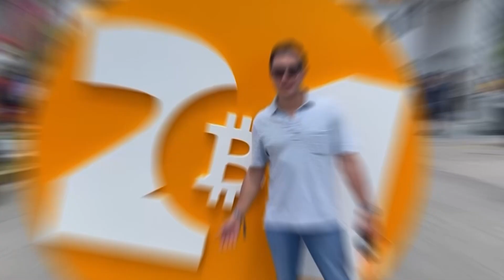Green Energy in California Opportunities and Obstacles Discussed by Mike Umbro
In this episode of the Always Be Building podcast, Max Gagliardi and Mike Umbro discuss the challenges that green energy projects face in California. They talk about the hurdles that need to be overcome to get green energy projects approved, the opposition they face, and how the policymakers and agencies are trying to streamline the permit process. They also discuss the challenges that the renewables industry faces in California and whether they are facing similar hurdles as other industries. Don't miss this insightful conversation on green energy and California's policies.